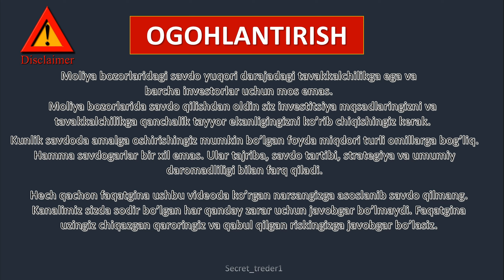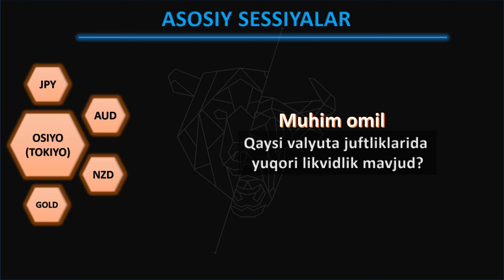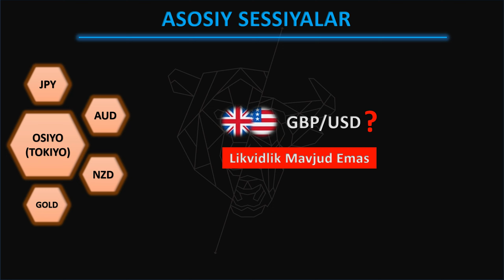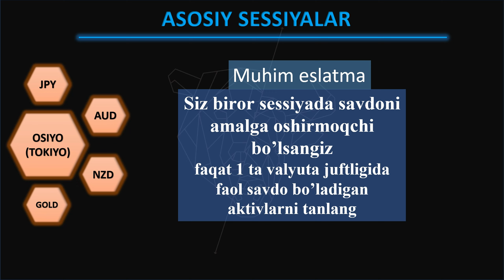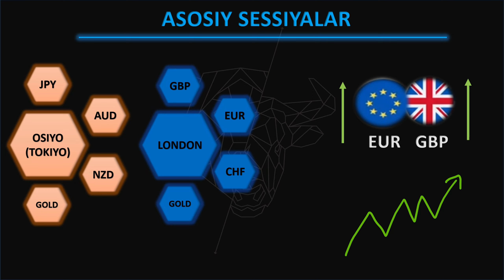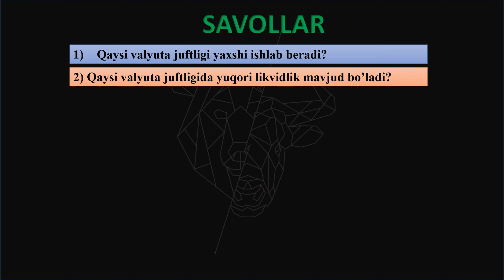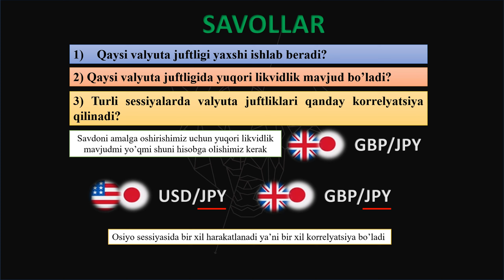Forexda savdo qilishda eng yaxshi valyuta juftliklari qaysi? (Sessiyalar va korrelyatsiya)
Forex bozorida bizda uchta asosiy sessiya bor, lekin siz hech o'ylab ko'rganmisiz, ushbu sessiyalarda qaysi valyuta juftliklari eng yaxshi ishlaydi? Qaysi juftliklar ko'proq likvidlikka ega bo'ladi? Turli sessiyalarda valyutalar qanday bog'liq? Ushbu darslikda biz  siz bilan bu savollarga javob topamiz

Agar ilg'or savdo tushunchalari, strategiyalari, savdoga kirish sabablari va savdo rejasi bilan intizomli bo'lishni o'rganish sizni qiziqtirsa, bizning kanalimizga obuna bo'ling va savdo kontentidan bahramand bo'ling.

00:00 Kirish
01:00 Asosiy valyuta juftliklari
03:00 Savdo sessiyalari
05:00 Korrelyatsiya